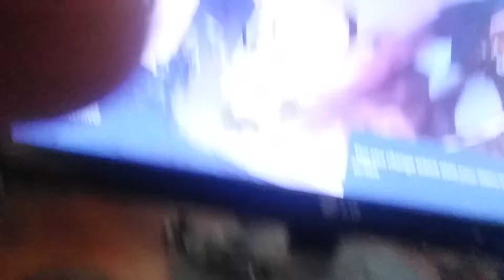Playing Fortnite on a PC For the first time!